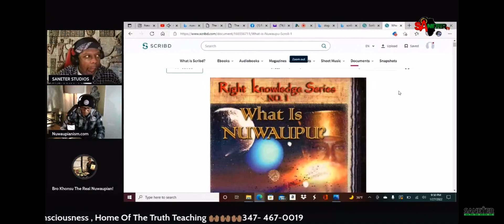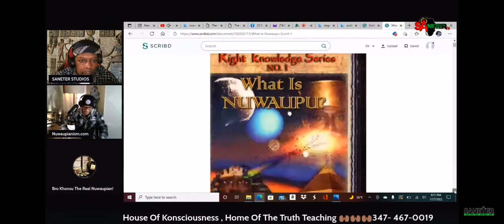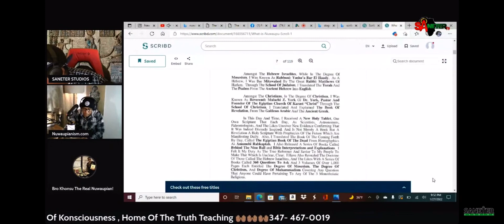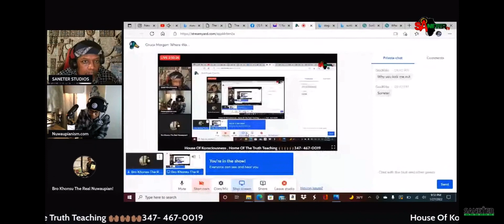chuckmorgan DEBUNKED LIVE ON sanetertv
DIRECT REBUTTAL AND CHALLENGE TO CHUCK MORGAN ON SA NETER TV!